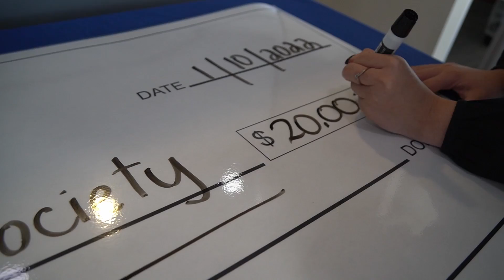Spreading Holiday Cheer to Children's Home Society of North Carolina - Williams Automotive Group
During the month of December in 2021, the Williams Automotive Group pledged to donate $500 per vehicle unit sold to 5 select charity organizations local to Charlotte, North Carolina. We were excited to meet with the Children's Home Society of North Carolina at Williams Subaru in Charlotte for the donation check presentation ceremony.

In this video, Ward Williams of Williams Auto Group shares more about what makes Children's Home Society special to him. Heather Moeller, Regional Director of Philanthropy, tells us about Children's Home Society's mission in North Carolina.

Happy Holidays from the Williams Automotive Group to all!